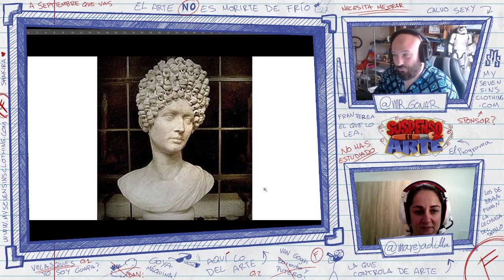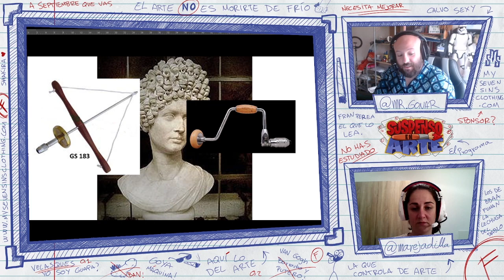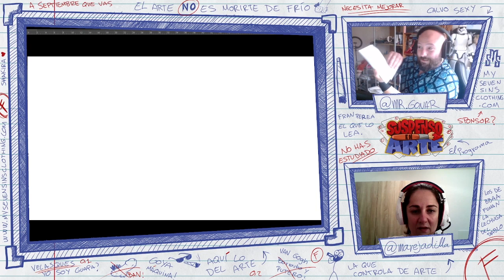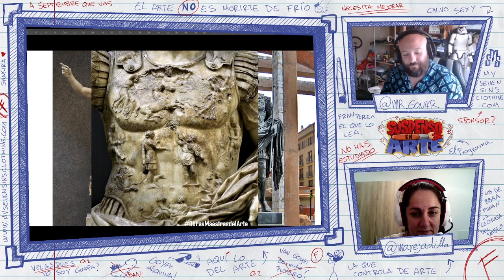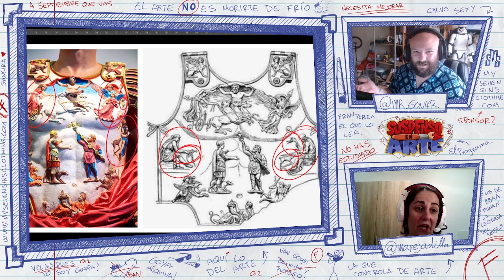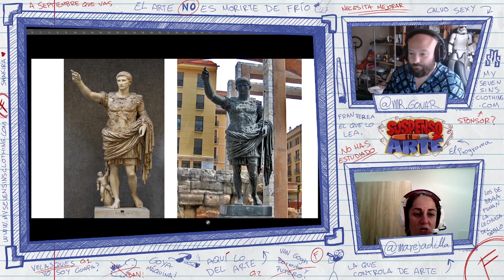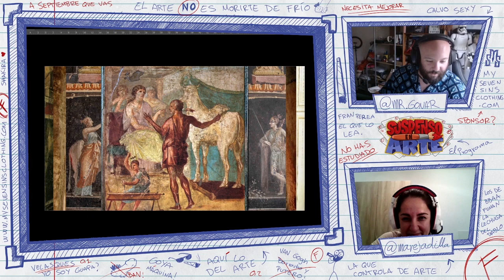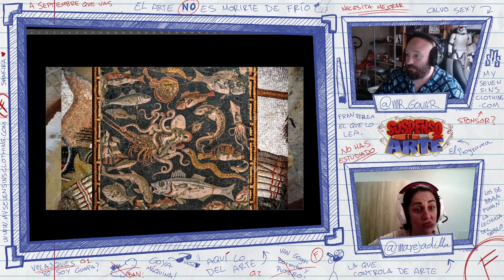Suspenso en Arte 05x01🏛️Escultura exenta y pintura en Roma🏛️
Muy buenas y bienvenidos al cuartocapitulo de Suspenso en Arte
programa emitido en Twitch por Mr.Gonar y Marejadilla.
En este episodio hablaremos sobre la escultura exenta romana y la pintura